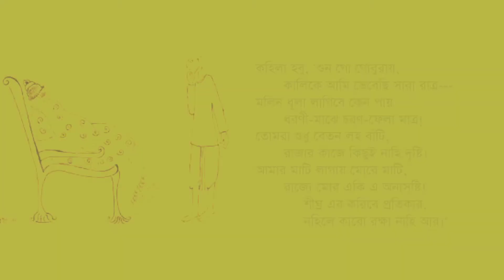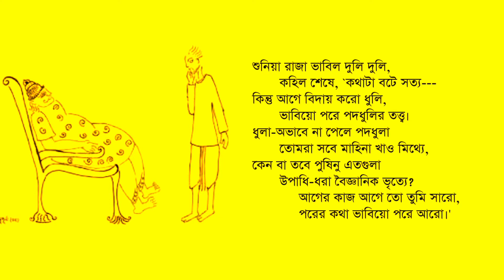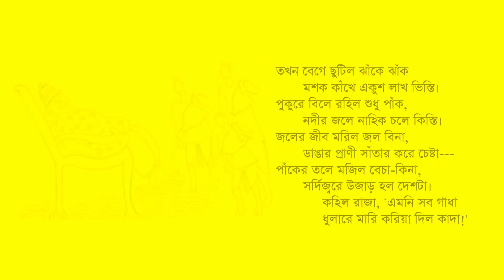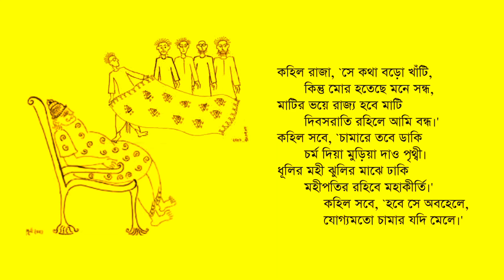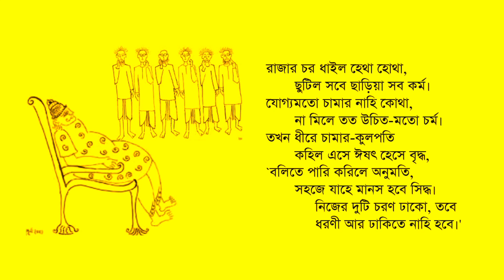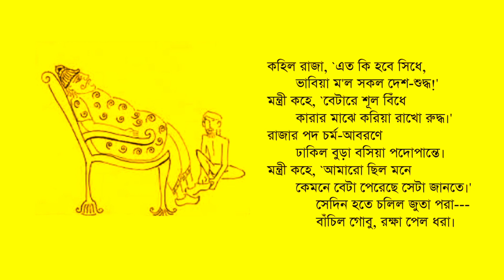Rabindranath Tagore's Poem।। জুতা আবিষ্কার ।। রবীন্দ্রনাথ ঠাকুর ।।Voice -Anima Samanta ।।